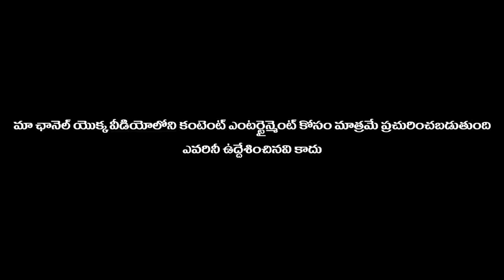నీ బత్తాయిలకి రసం పిండుతా.. ఆంటీ..? || prank poragallu || telugu pranks || pranks in telugu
నీ బత్తాయిలకి రసం పిండుతా.. ఆంటీ..? || prank poragallu || telugu pranks || pranks in telugu || love pranks